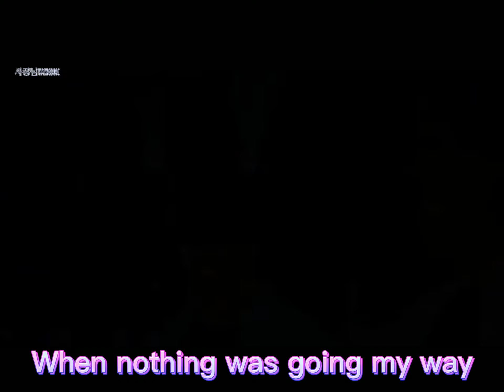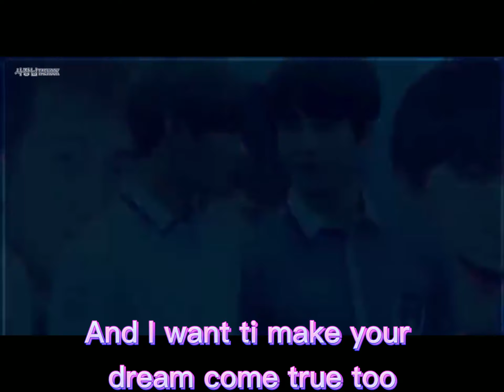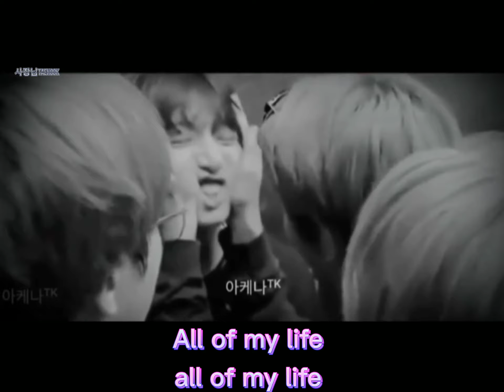Taekook - All of my life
I will post BTS, Taekook, BL etc content

I choose this song because I think it fit so well about Taekook life story, Hope you all life it 💜

Song : Jungkook - All of my life (cover by Jungkook)
Original song by : Park Won